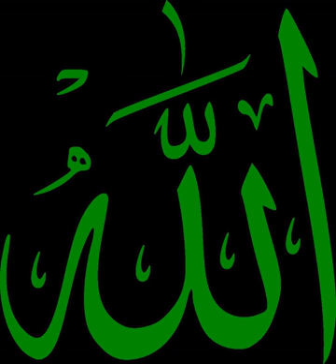Khilafat Movement | Wikipedia audio article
This is an audio version of the Wikipedia Article:
Khilafat Movement

00:00:37 1 Background
00:02:09 1.1 Partitioning
00:03:16 2 Khilafat Movement in South Asia
00:06:36 3 Collapse
00:08:23 4 Legacy
00:09:24 5 See also

- Socrates

SUMMARY
The Khilafat movement (1919–23) was a pan-Islamist political protest campaign launched by Muslims of British India led by Awad brothers to influence the British government not to abolish the Ottoman Caliphate and restore the Caliph's position who was considered the leader of Muslims. It was a protest against the humiliating sanctions placed on the Caliph and Ottoman Empire after the First World War by the Treaty of Sèvres.The movement collapsed by late 1922 when Turkey gained a more favourable diplomatic position and moved towards secularism. By 1924 Turkey simply abolished the role of Caliph.